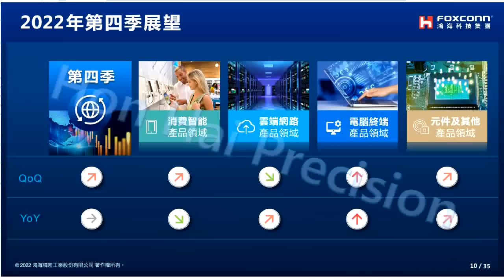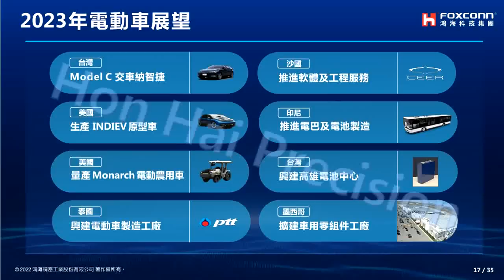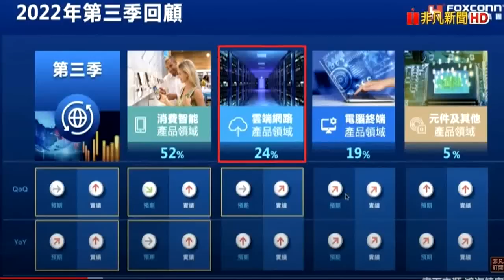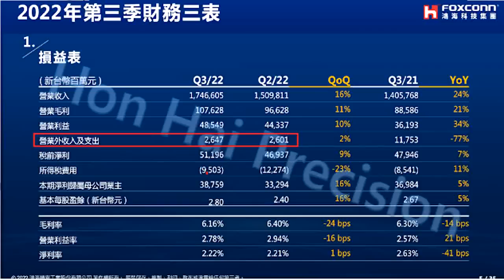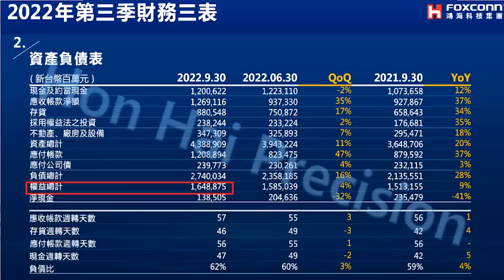11月10日！鴻海第三季獲利2.8元創同期高 ！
1、鴻海法說會劉董看鄭州廠事件！
2、鴻海第三季獲利2.8元創同期高 ！